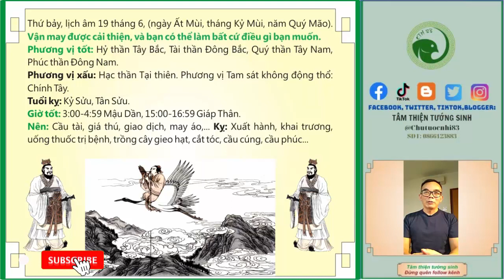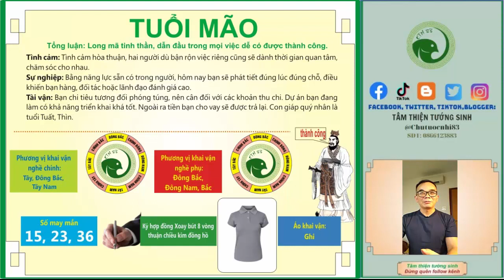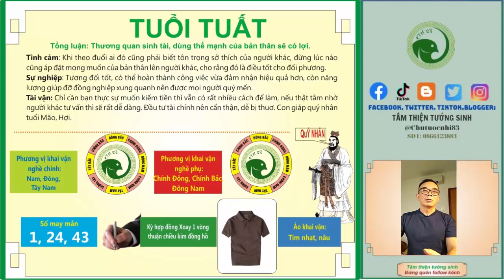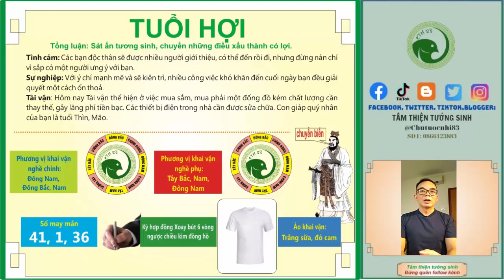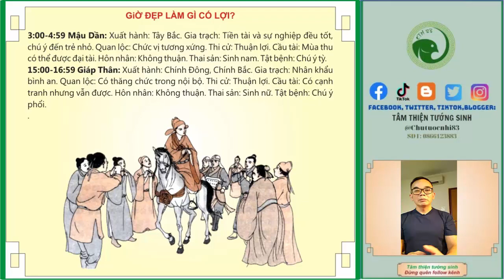Lịch thời vận tốt 12 con giáp ngày 5 tháng 8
Thứ bảy, lịch âm 19 tháng 6, (ngày Ất Mùi, tháng Kỷ Mùi, năm Quý Mão). Vận may được cải thiện, và bạn có thể làm bất cứ điều gì bạn muốn.
Phương vị tốt: Hỷ thần Tây Bắc, Tài thần Đông Bắc, Quý thần Tây Nam, Phúc thần Đông Nam.
Phương vị xấu: Hạc thần Tại thiên. Phương vị Tam sát không động thổ: Chính Tây.
Tuổi kỵ: Kỷ Sửu, Tân Sửu.
Giờ tốt: 3:00-4:59 Mậu Dần, 15:00-16:59 Giáp Thân.
Nên: Cầu tài, giá thú, giao dịch, may áo,... Kỵ: Xuất hành, khai trương, uống thuốc trị bệnh, trồng cây gieo hạt, cắt tóc, cầu cúng, cầu phúc...

Bạn đã cố gắng hết sức mình nhưng nhiều thứ vẫn chưa được như ý, trí tuệ, kiến thức, kinh nghiệp, giúp đỡ bạn đã có đủ nhưng sao vẫn thất bại đó là bởi vì bạn thiếu 1% may mắn, Phong thuỷ mệnh lý là một trong 1% may mắn đó. Hãy theo dõi kênh để biết nhiều kiến thức thú vị về sự may mắn này.